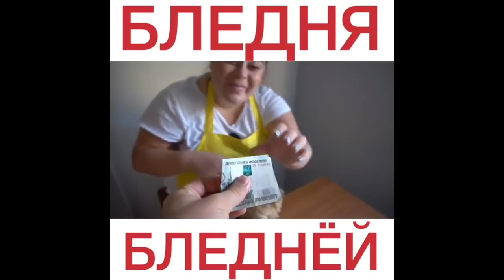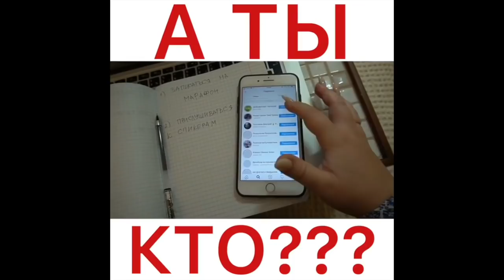Алена Рапай [alenarapay] - Подборка вайнов #3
Автор: alenarapay